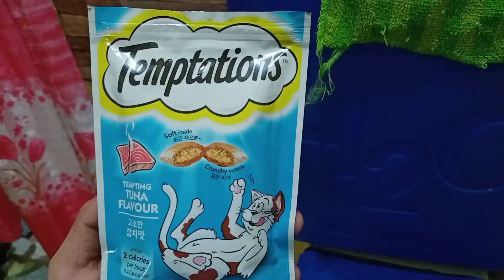CatSeloy eating Dry food tempting Tuna flavor ASMR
Cat Seloy and Dog Chelsea are my pets in the house ...
Cat Seloy is a Hyper Cat and Dog Chelsea is a lovable Dog...
It's a very big help for them so i can provide their food everyday and more ASMR and Mukbang videos ...